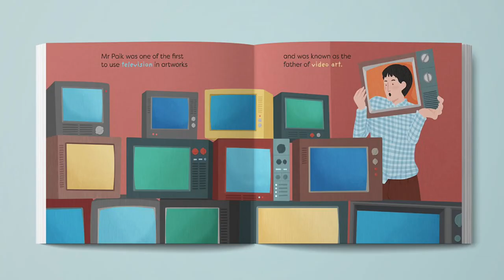Exploring Art with Nam June Paik | cinnamon art stories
A fun and coloruful read-aloud book on Korean artist Nam June Paik.

Exploring Art with Nam June Paik shines a spotlight on the Korean artist's integration of electronics into art and nature. Nam June Paik was a pioneer in creating video art and experimenting with new mediums in the 1970s.

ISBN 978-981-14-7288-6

Illustrations by Sienny Septibella